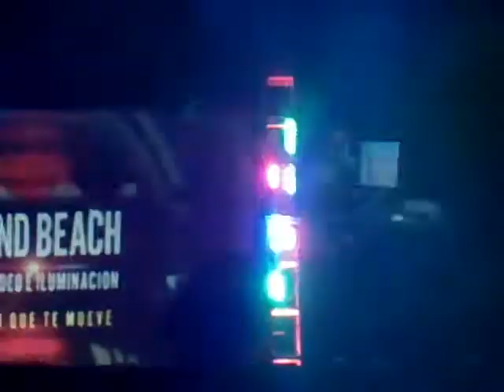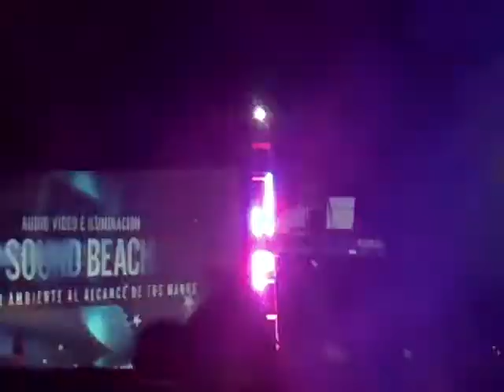JOSE LUIS Y SUS TECLADOS -MUSITA Y POPOURRI-EN VIVO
TLAPA DE COMONFORT,GUERRERO